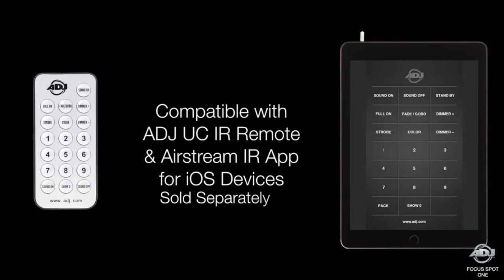ADJ Focus Spot One